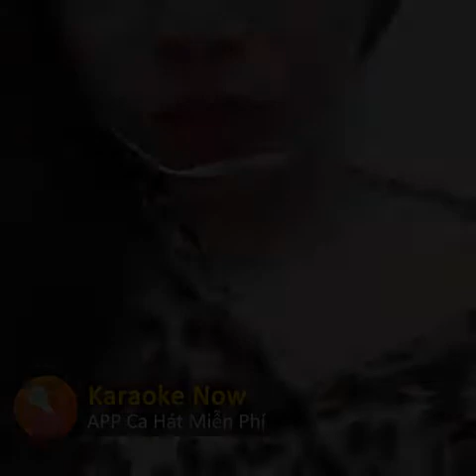Sợ Yêu - UID 9096996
♡ Chúc các bạn nghe nhạc vui vẻ  ♡
Bài hát: Sợ Yêu | UID 9096996 | cover